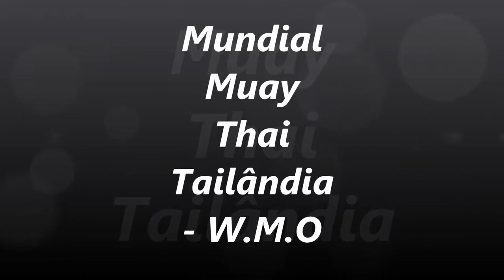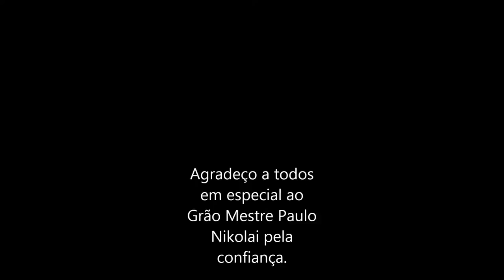Marcelo Minoru - Mundial Muay Thai - Tailândia (W.M.O)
Luta na semi-final do mundial.